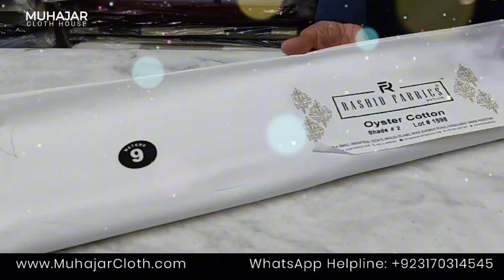A small recap of On Sale Videos | Narkins | Grace | Ahmad Jamal | Sitara Chemicals | Manzoor Habib